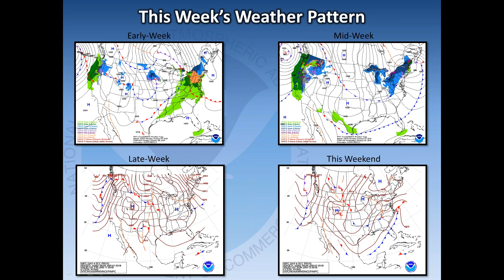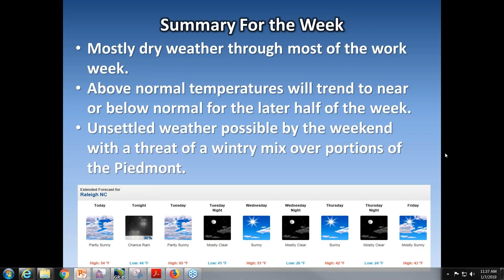NWS Raleigh Weekly Briefing January 7th-13th, 2019